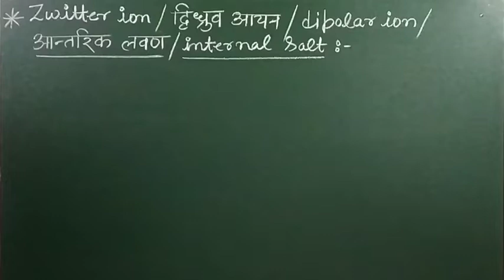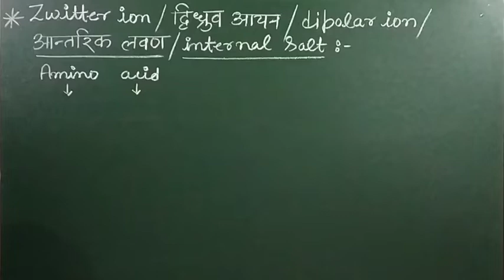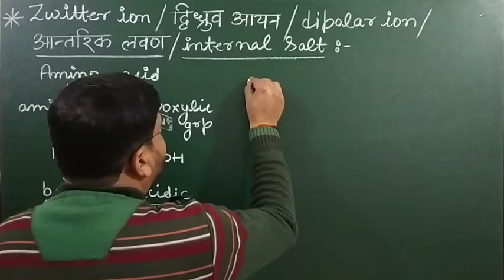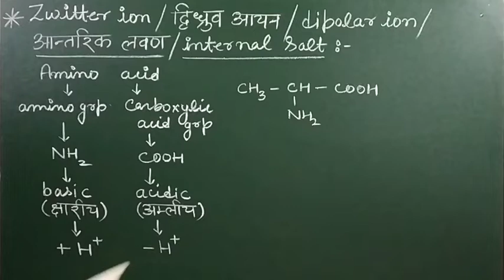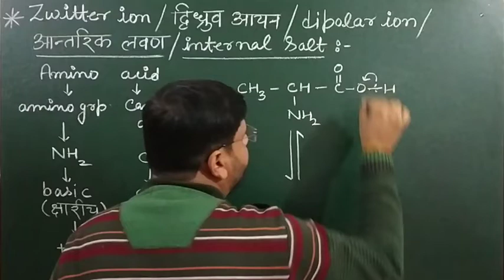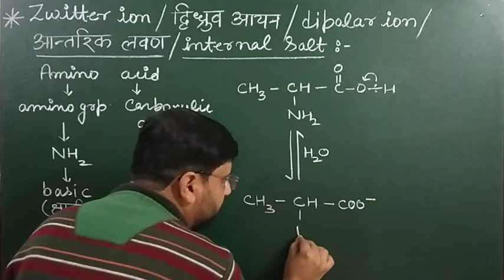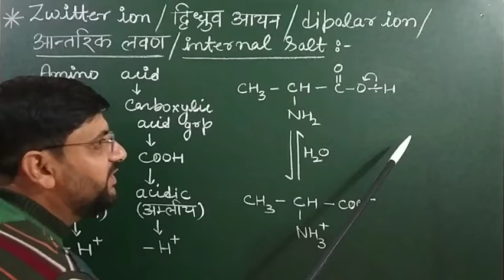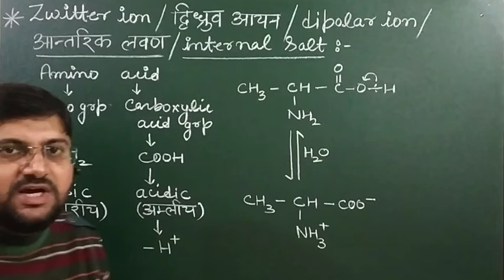zwitter ion | द्विध्रुव आयन | dipolar ion | आंतरिक लवण | internal salt | ज़्वीटर आयन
हेल्लो बच्चों !

1. zwitterion kise kahte hain
3. dipolarion क्या है
4. dwidhruv ayan kya hota hai
5. zwitter ion kya hota hai
6. zwitterion form of amino acid
7. dipolar ion kya hota hai
8. डाईपोलर आयन
9. ज्विटर आयन किसे कहते हैं
10. द्विध्रुव आयन किसे कहते हैं

यह विडियो आपके लिए बहुत ही महत्वपूर्ण है।